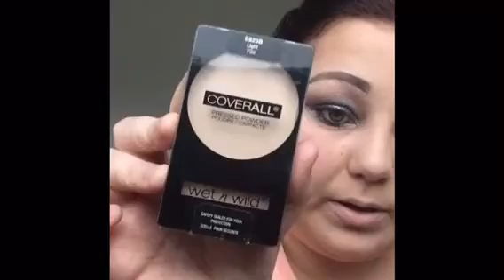Get Ready with me 🌸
Instagram 🔸 sminkabymaria
Facebook 🔹 sminkabymaria
Snapchat 🔸 mariasnuskie